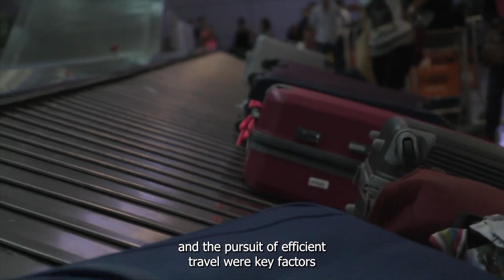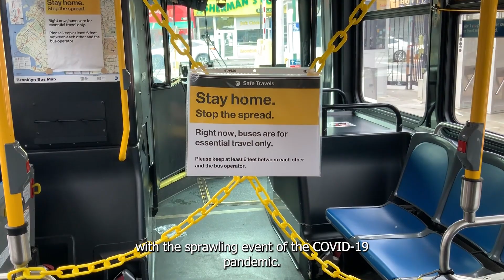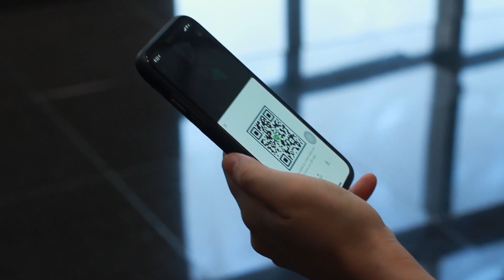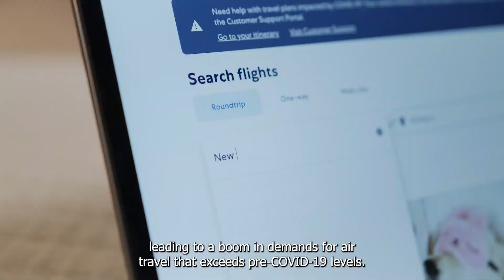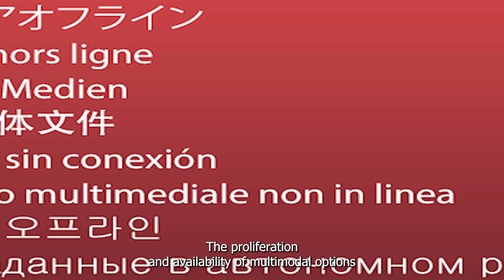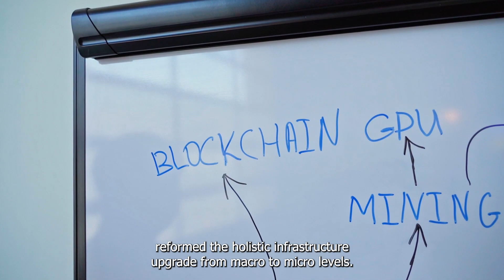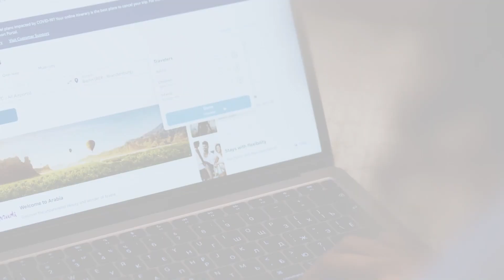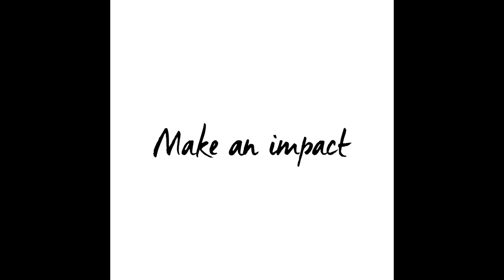Future Of Air Travel in 2040 - 5 Scenarios